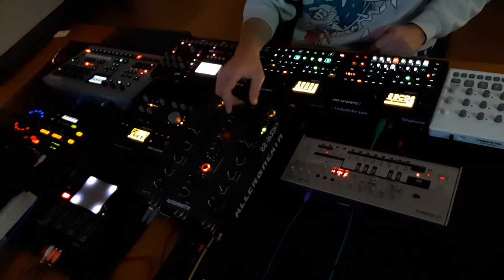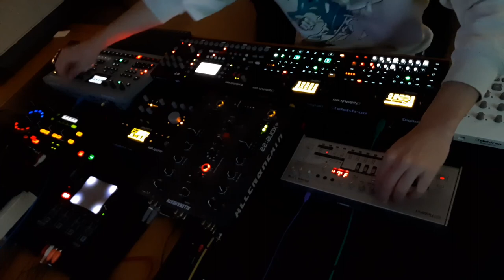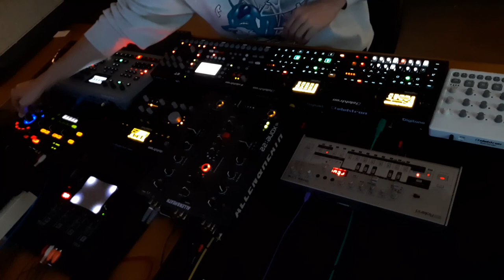Techno Jam Session 12 - Elektron OCTATRACK, Digitakt, Digitone, Analog Four, Analog Heat, TB-03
Techno Jam Session 12
テクノジャムセッション12
Техно джем сессия 12

Elektron
Octatrack
Digitakt
Digitone
Analog Four
Analog Heat
TB-03
RMX 1000
AbletonLive